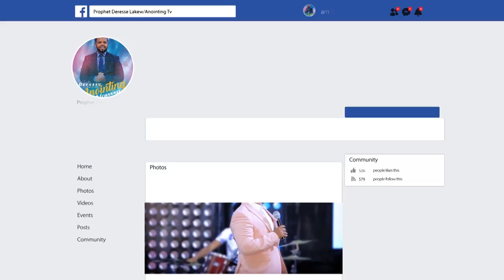አይሰራም አያገባም!...||MAN OF GOD PROPHET DERESSE LAKEW